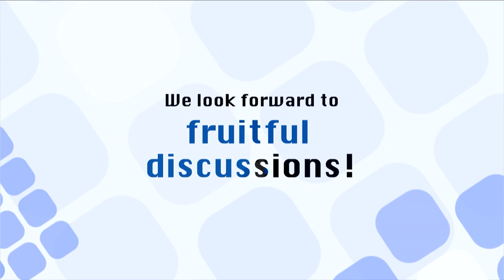HIHFAD CD Mr. Al-Dairi's contribution to the Day of Dialogue in the 7th Brussels Conference on Syria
Part of the contribution of the Country Director of Hand in Hand for Aid and Development, Mr. Fadi Al-Dairi, and his speech on DayOfDialogue with civil society during the 7th Brussels Conference on 'Supporting the Future of Syria and the Region'.

Mr. Fadi talked about the need to continue securing services and dignified assistance for the Syrian people, finding locally-led solutions in line with values and norms, the dire state of education forcing teachers to work in different professions to earn higher wages, the rehabilitation of infrastructure, and early recovery by supporting local communities - ensuring flexible multi-year funding.

The dialogue will be bringing together civil society from Syria and beyond, decision makers, and operational partners to engage in dialogue in Syria and the region as well as on its humanitarian and resilience challenges.

The conference aims to ensure the continuous support for the Syrian people, both inside Syria and on a broader scale, by mobilizing the international community to support a comprehensive and reliable political solution to the Syrian conflict, in line with UN Security Council Resolution 2254.

جانب من مساهمة المدير القطري لمنظمة يداً بيد للإغاثة والتنمية الأستاذ فادي الديري وكلمته في يوم_الحوار مع المجتمع المدني ضمن فعاليات مؤتمر بروكسل السابع حول "دعم مستقبل سوريا والمنطقة".

تحدّث أ. فادي عن الحاجة لاستمرار تأمين الخدمات والمساعدات الكريمة للشعب السوري، إيجاد الحلول بقيادة محلية متماشية مع القيم والأعراف، سوء وضع التعليم الذي يضطر المعلم أن يعمل بمهن مختلفة كي تساعده في الحصول على أجر أعلى، إعادة تأهيل البنية التحتية والإنعاش المبكر من خلال دعم المجتمعات المحلية - تأمين دعم متعدد مرن على مدار العام.

الحوار الذي جمع اليوم المجتمع المدني في سوريا ودول الشتات إلى جانب صناع القرار والشركاء التنفيذيين وتناول التحديات الإنسانية وتلك المتعلقة بالقدرة على الصمود في سوريا والشتات.

يهدف المؤتمر لضمان استمرار الدعم للشعب السوري، سواء في سوريا أو بشكل أوسع، من خلال تعبئة المجتمع الدولي لدعم حل سياسي شامل وموثوق للنزاع السوري يتماشى مع قرار مجلس الأمن الدولي رقم 2254.